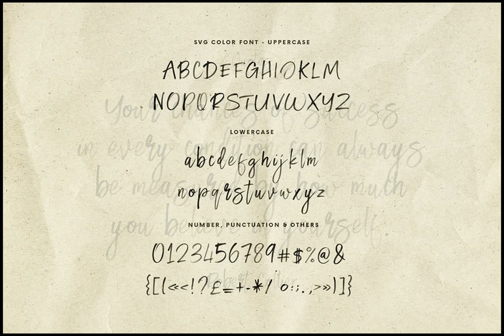Tinker Font Download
Download Tinker Font at YouWorkForThem

Tinker is a script font design published by Peter Olexa